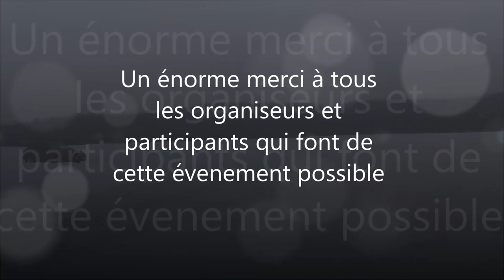drift on ice 2014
Lapping on ice during the winter in quebec. A lot of Subaru and other surprising car.

Spiderbait - Black Betty
Three days grace - Good life